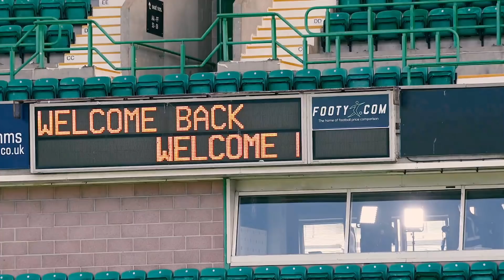HNK Rijeka, 100 European Games, Matt Macey, Motherwell & More! | The Hibee Buzz: Episode 3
The Hibee Buzz: Episode 3!

This week the panel look ahead to our European tie against HNK Rijeka, there's interview with Matt Macey, Jack Ross and Josip Drmić plus you have the chance to win a 1979/80 retro Hibs shirt!